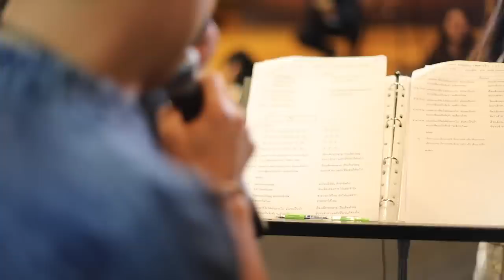VLOG - concert 3 /ต่าย-ไผ่ คาเฟ่ ซ้อมคอนด้วยกันครั้งแรก เขินๆ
VLOG - concert 3 /ต่าย-ไผ่ คาเฟ่ ซ้อมคอนด้วยกันครั้งแรก อีก12วันแล้ว ตื่นเต้น
☺ ช่องทางการติดตาม ต่าย อรทัย